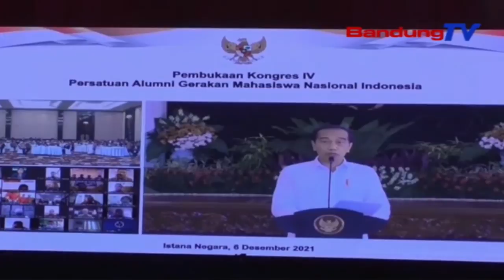Jawab Tantangan Pandemi Covid19, Kongres Pa GMNI Digelar Hybrid | SBR | BANDUNGTV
SBR | BANDUNGTV | KRISANTI | Persatuan Alumni Gerakan Mahasiswa Nasional Indonesia Akhirnya Kembali Menggelar Kongres, Setelah Beberapa Kali Ditunda Akibat Pandemi Covid19. Pelaksanaan Kongres Secara Hybrid Di Bandung, Menjadi Salah Satu Upaya PA GMNI Menjawab Tantangan Pandemi Covid19, Yang Juga Diapresiasi Presiden Republik Indonesia, Joko Widodo.